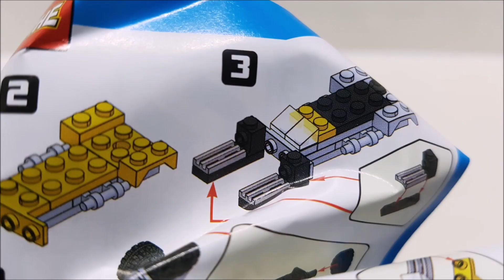변신자동차 화물 지게차 (레고 스톱모션) : 태검TV [HSANHE] D-6010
좋아요!